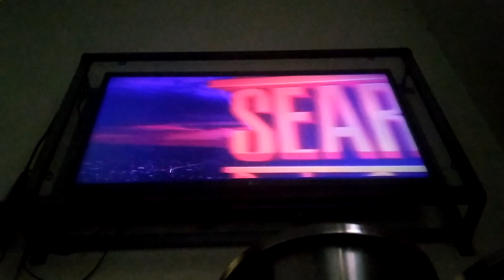Fox Searchlight Pictures Music Parody